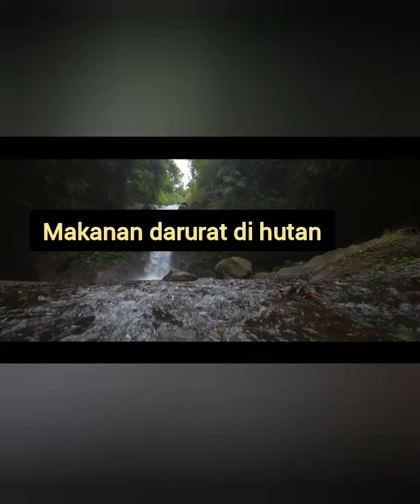Aneka 1001 fakta menarik dan realita tv